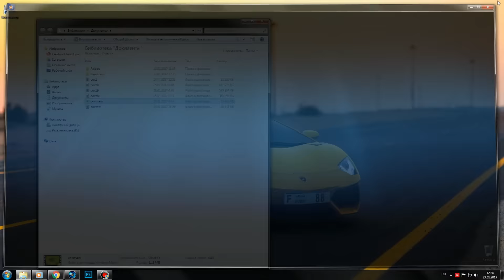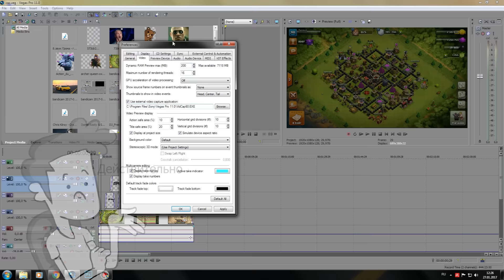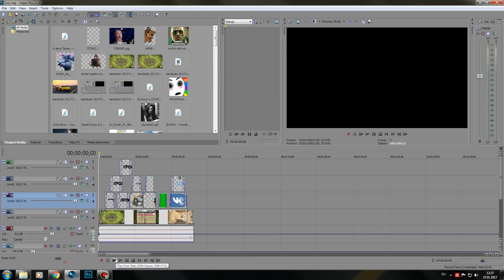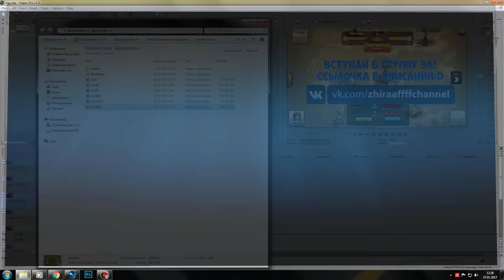Шумы и мерцания в Sony Vegas Pro. Решение проблемы.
Столкнулся с очередной проблемой в Sony Vegas Pro после переустановки Windows.
Долго искал решение... И поэтому решил сделать это видео... Надеюсь кому-нибудь помогу и сэкономлю ваше время.

Ибо на русском Ютубе ничего по этой теме я найти не смог...

К слову,  ролик был смонтирован целиком и полностью в Sony Vegas Pro 11 уже после решения данной проблемы. Видео записано с помощью программы Bandicam в формате AVI.

Звать меня можно просто Жи:)
На крайняк Жираф или Суровый:)

Список музыки из ролика, всё в порядке появления:
- Happy Republic - Little By Little